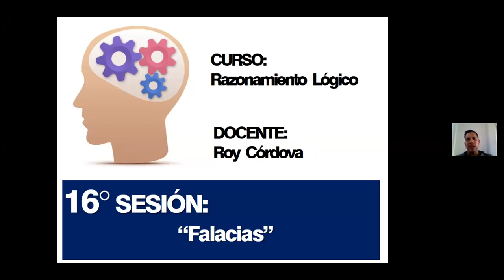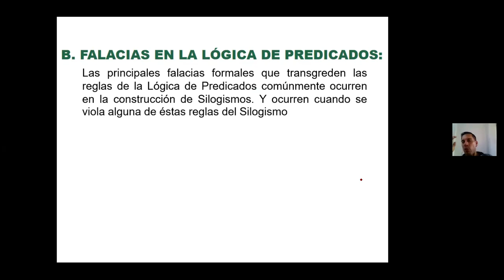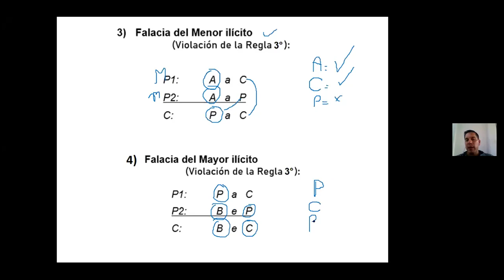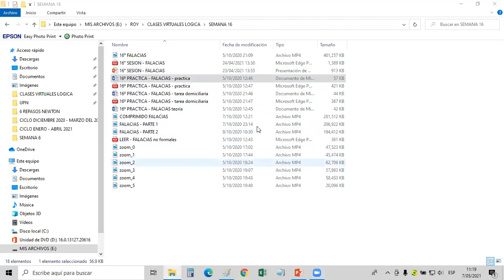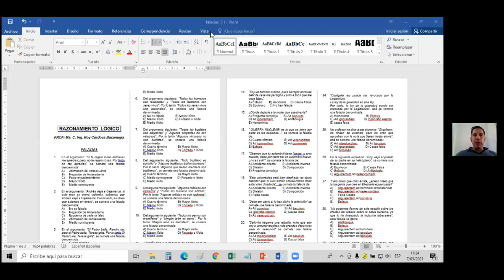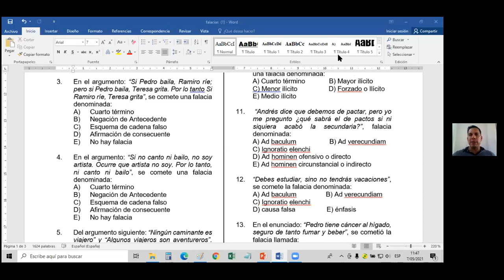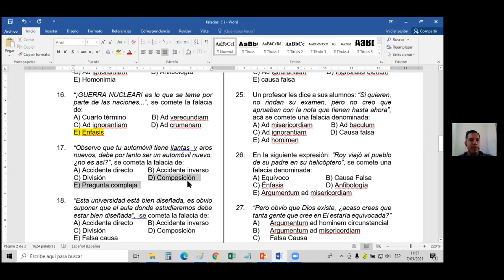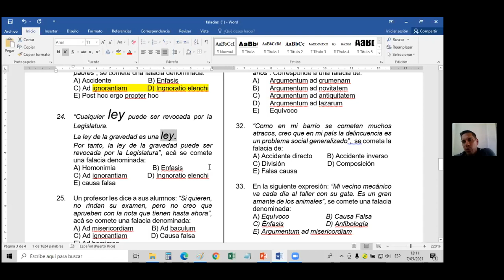📌SEM 16 - FALACIAS ➡️ROY CORDOVA ✅RAZ. LÓGICO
ADQUIERE LAS VIDEOCLASES A BUEN PRECIO IDENTIFICANDOSE COMO ALUMNO VACHIMED
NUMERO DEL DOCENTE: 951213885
TEORIA: